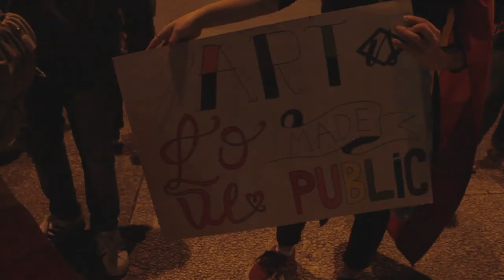Marcha por la Diversidad URUGUAY 2017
Nos colamos en la Marcha por la Diversidad Montevideo 2017

Una gran experiencia poder participar en la marcha anual por la Diversidad.

Setiembre es el mes de la diversidad ¿Qué significa esto?

En Uruguay esto que se da en llamar Movimiento de la Diversidad Sexual, está en un momento muy interesante. Esta demanda de la sociedad, por una mayor igualdad en términos de derechos, va creciendo. Si uno analiza las dos movilizaciones ciudadanas más importantes en cuestiones de reclamos, son la Marcha del Silencio de mayo y la Marcha de la Diversidad de setiembre. Esto da cuenta de esta demanda social por la igualdad.

En función de esto, y dado que la sociedad es cada vez más diversa también en lo que hace a las personas y las familias, es que el MIDES tiene el mandato de garantizar una serie de derechos sociales, así como garantizar un meta derecho que es el de la no discriminación. Incluso ese mandato está en la ley de creación del ministerio. (Fuente: mides.gob.uy)

Mi canal principal de Iraxuma Citton, fue eliminado por error y hasta el momento no he podido recuperarlo, por ello estoy re subiendo nuevamente el contenido, todas las reproducciones de los vídeos y comentarios se han eliminado también, espero sepan comprender y me puedan seguir apoyando :) para que siga creciendo nuestra comunidad. este canal reemplaza al canal de uruvenezolanos que solía ser mi canal secundario.